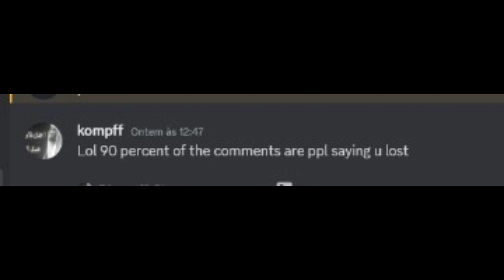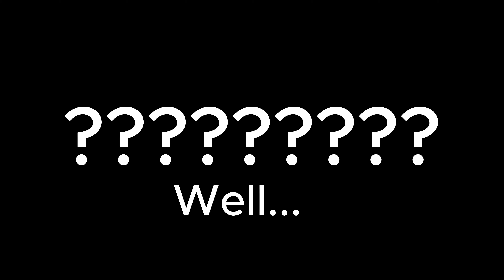what happened ot...